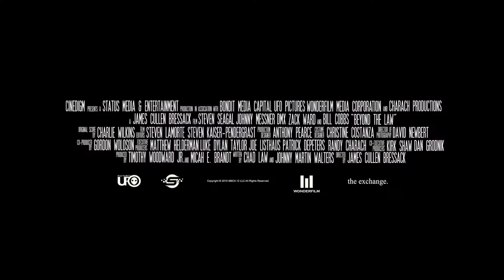Beyond the Law - trailer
Akční film se Stevenem Seagalem.